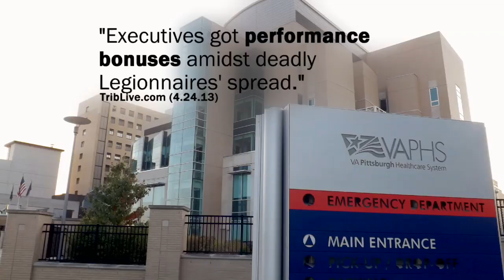"In Honor" - Rothfus for Congress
Keith has been an advocate for veterans and their families in Western Pennsylvania, and he is working to hold the VA accountable after the scandal at the Pittsburgh VA. Keith passed an amendment that eliminates bonuses for VA senior executives so those funds could go towards treatment for veterans, and he voted for the reform that will allow veterans to receive treatment outside the VA system if they can’t be seen by the VA in a timely manner.